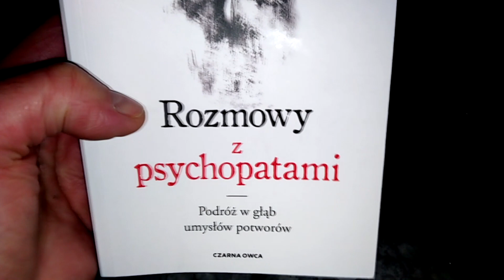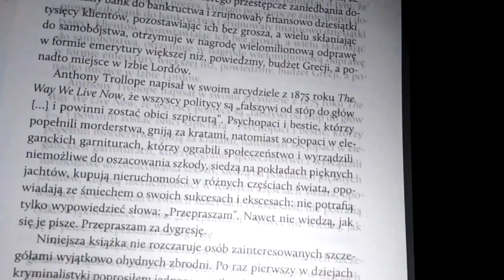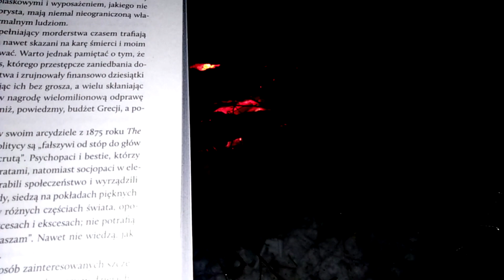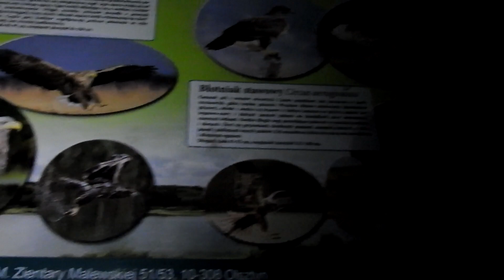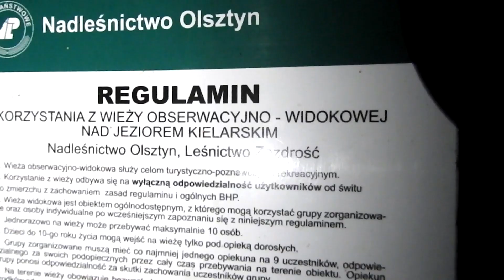Światło w Ciemnościach💥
Swojska, Świąteczno-Noworoczna Gadka w świetle ogniska 🔥